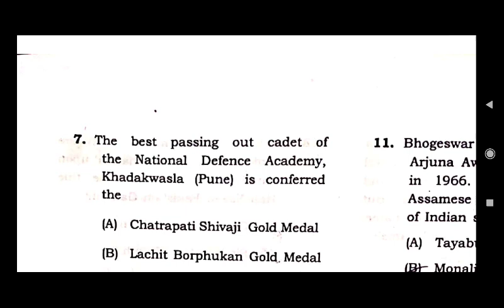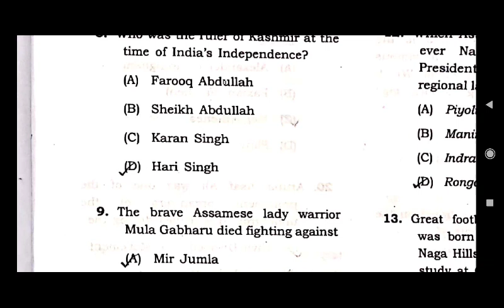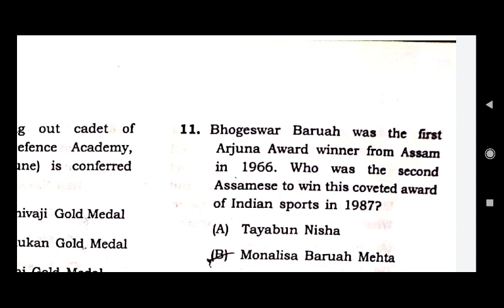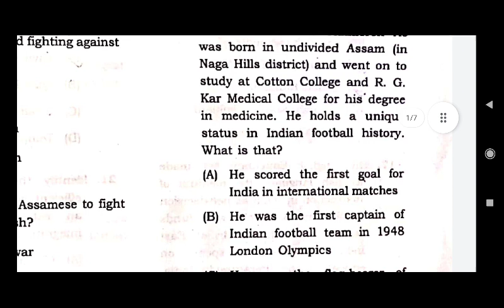Model questions paper for Apsc cce 2023/0@Apsc exam 2023